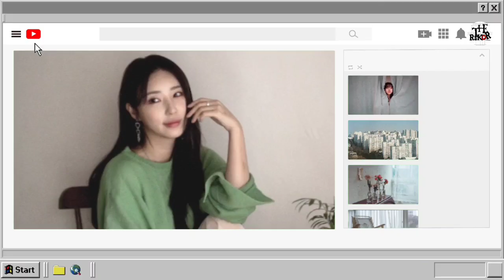ALASAN KEBENCIAN GONG TAN KEPADA WON JUNG, CINTA SEGITIGA!!!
BESOK TAYANG 🥰🥰

Judul : Island
Hangul : 아일랜드
Berdasarkan dari : Webcomic Island oleh Yoon In-wan dan Yang Kyung-il
Episode : 12
Siaran : TVING
Sutradara : Bae Jong
Penulis : Oh Bo-hyun
Waktu Tayang: Jum'at 12:00 (WSK)
Rilis : 30 Desember 2022

Pemeran:
♂️ Kim Nam-gil sebagai Van
♀️ Lee Da-hee sebagai Won Min-ho
♂️ Cha Eun-woo sebagai John/Kang Chan-hyuk
♂️ Sung Joon sebagai Gung-tan

alur cerita island korea,island korean drama episode 2,island korean drama episode 3,
drama island episode 2,drama island episode 3,island 2,island 3,island kdrama ep 2,island kdrama ep 3,drakor island 2022,rekab island ep 2,drakor island ep 2

Terimakasih ...